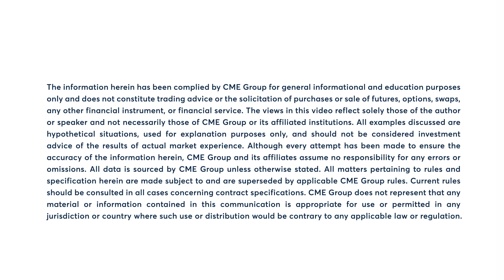U.S. rates ease WTI crude futures concerns. 8/6/24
U.S. rates ease WTI crude futures concerns. Bob Iaccino has more.